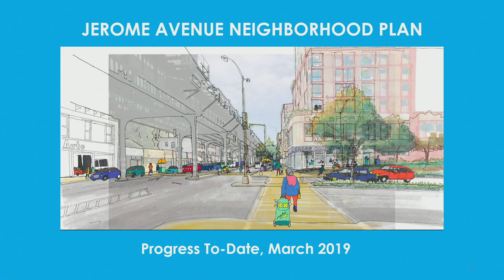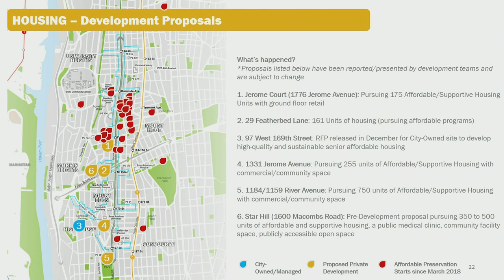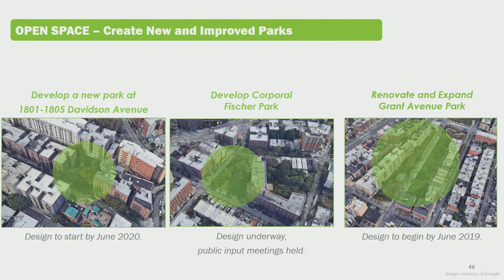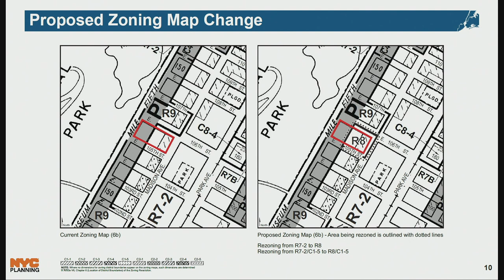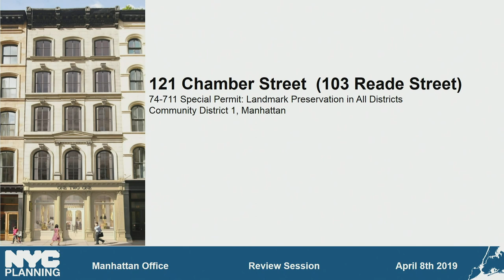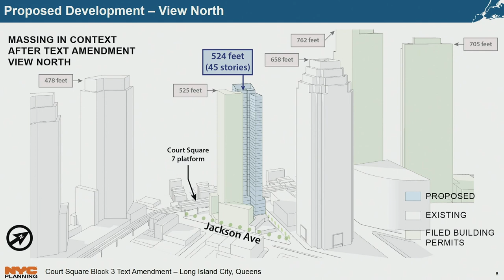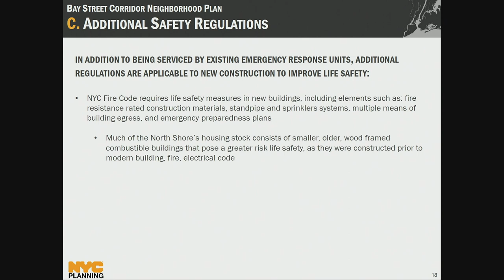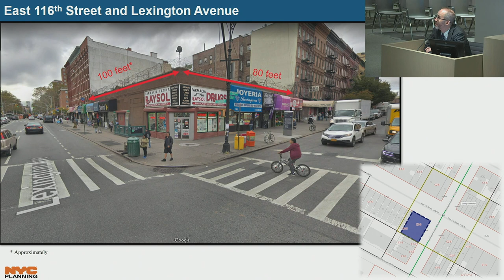April 8th, 2019: City Planning Commission Review Session + Special Public Meeting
Welcome City Planning Commissioner David Burney:  00:00
Special Public Meeting:  00:41
Presentation of Jerome Avenue Neighborhood Plan:  05:17
Review Session begins 1:08:50

• City Planning Commission (CPC) Public Meetings are open to the public and typically begin at 10:00am on Wednesdays, following a Monday CPC Review Session. The CPC Public Meetings are held at 120 Broadway, Hearing Room, New York, NY 10271. The CPC Public Meetings are comprised of: